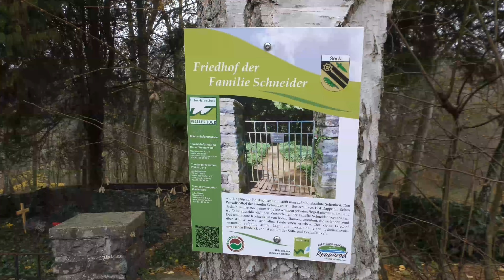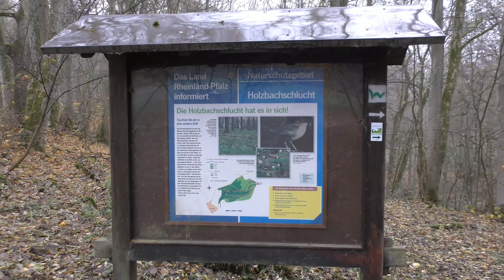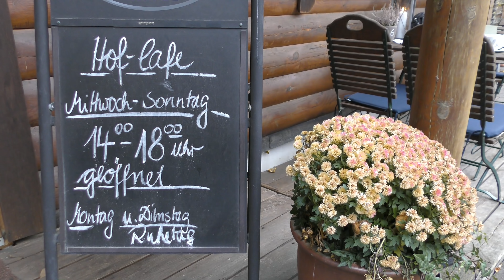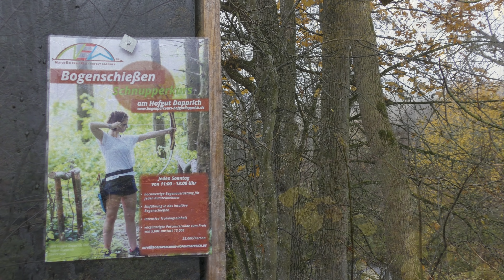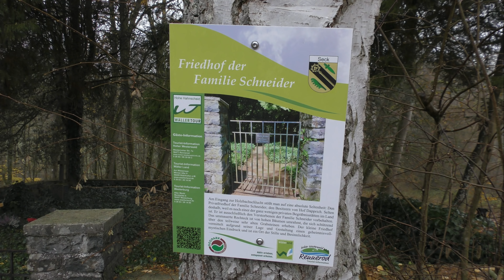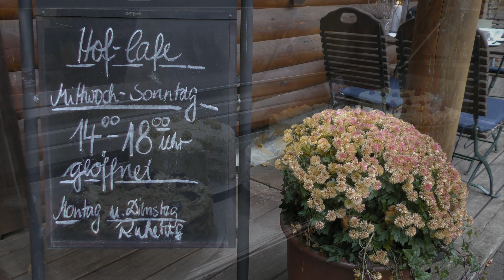kanukassel-TV: Holzbachschlucht im Herbst mit Kaffee und Kuchen